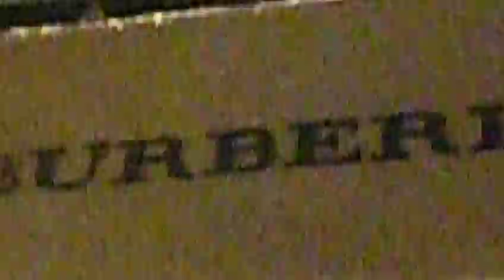fashion windows and movie plot synapsis series pt 4